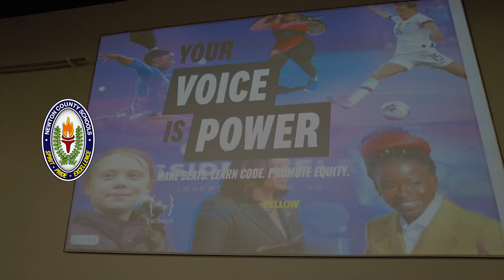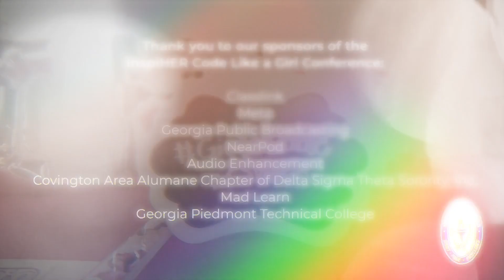NCSS Code Like A Girl 2022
NCSS is empowering girls to  push the boundaries of technology and use it to change the world through our annual InspiHER Code Like a Girl Conference!